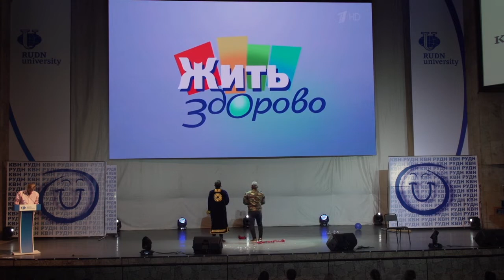КВН РУДН 2018 финал: команда Миклухо Микаелян "Музыкальное домашнее задание"